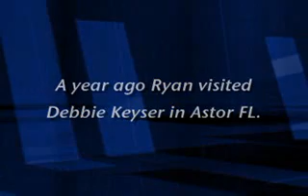Ryan Gingerich in Astor FL 1.flv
Ryan Gingerich revisits Astor FL to see how Debbie Keyser doing